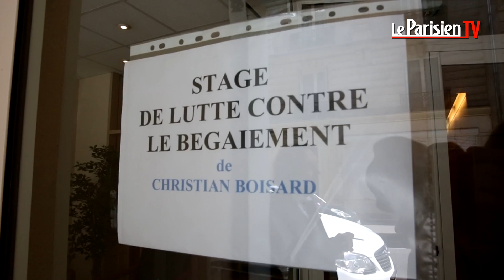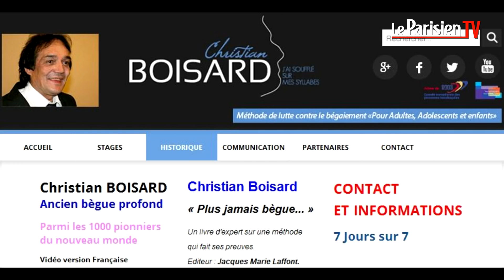Les orthophonistes portent plainte contre l'ex-bègue Christian Boisard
Depuis 2001, Christian Boisard prodigue dans le 15e arrondissement de Paris, des stages de lutte contre le bégaiement. Il n'est ni orthophoniste, ni médecin. C'est en tant qu'ancien bègue "profond" qu'il se présente. Et sa méthode fait des émules. Ses stages, facturés 930 euros pour trois jours, affichent souvent complets. Mais le succès de Boisard ne plaît pas à tout le monde. Surtout pas aux orthophonistes. La Fédération nationale des orthophonistes vient de porter plainte contre lui, pour "concurrence déloyale", rapporte Boisard. Du côté des professionnels, la plainte a été motivée pour une toute autre raison. Anne Dehêtre, présidente de la FNO, explique que Christian Boisard en personne remet en doute les compétences des orthophonistes sur son blog.